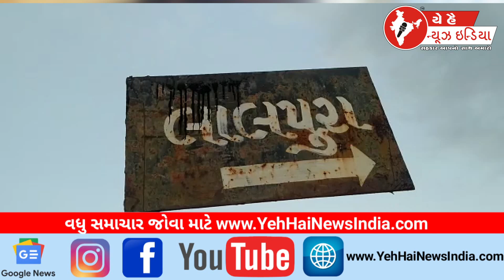સરપંચ ને પૂર્વ સરપંચ સહીત ત્રણ લોકો એ ઢોરમાર...! Sarpanch was beaten by cattle...!